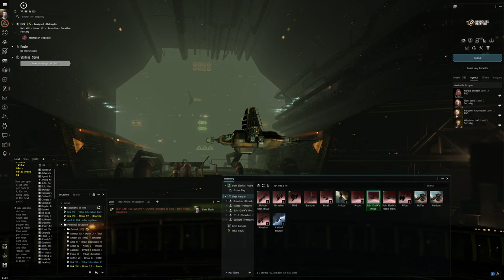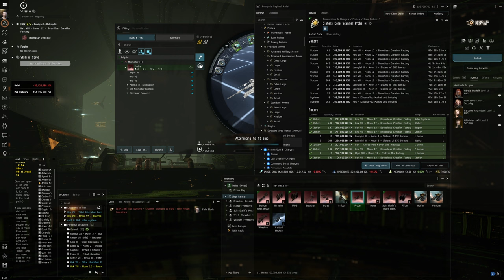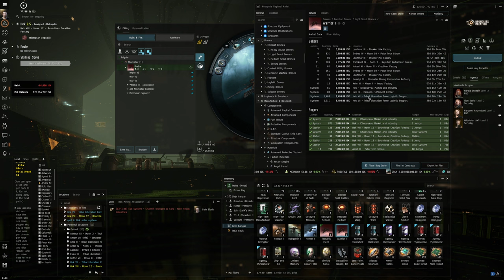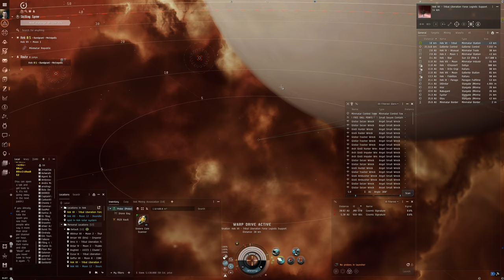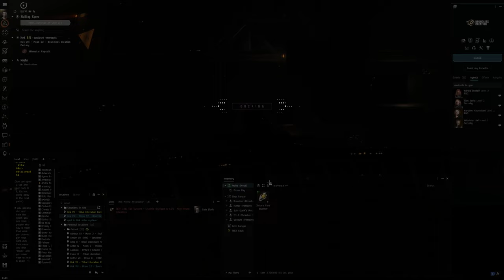Hello World: EVE Online Alpha Experience, Day 253